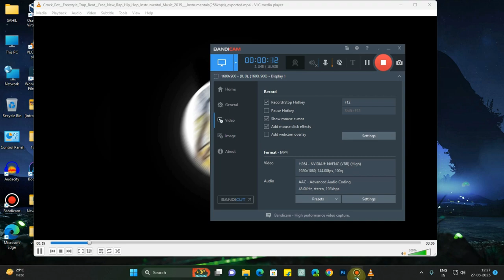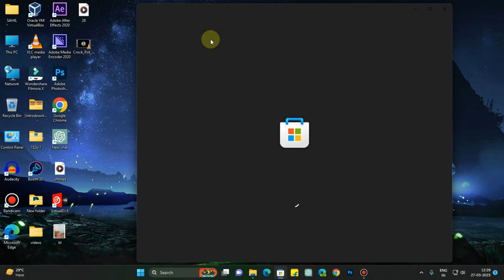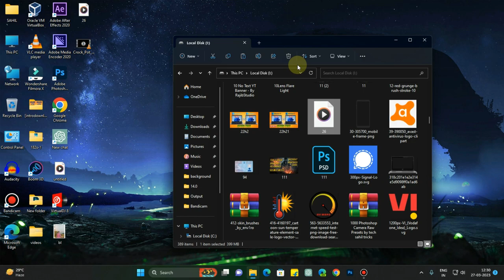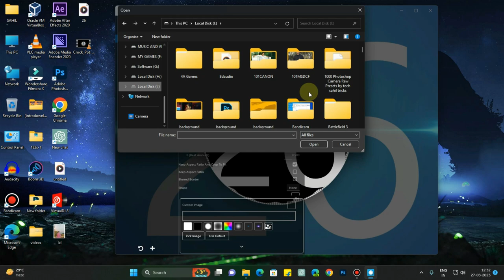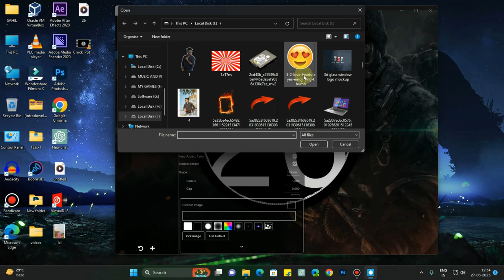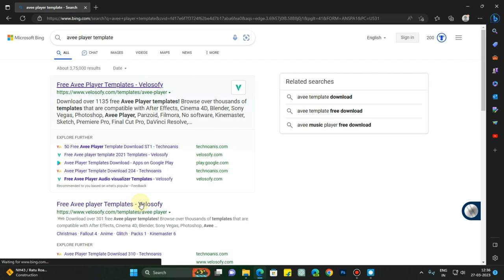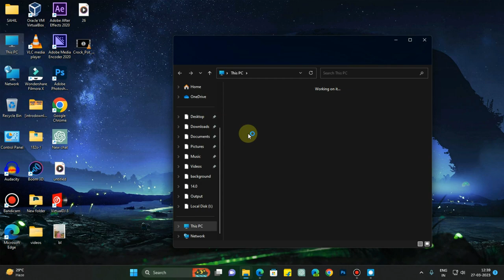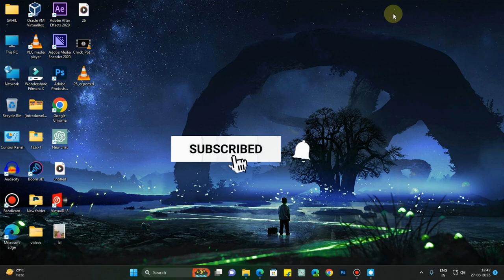Create Audio Spectrum Visualizer Video for Free [2024 Method] - Step-by-Step Using Windows PC💻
Looking to create an eye-catching audio visualizer video for your music? Look no further! In this tutorial, we will walk you through the step-by-step process of creating a stunning audio spectrum visualizer video for free using your Windows PC or laptop.

We will show you how to download and install the necessary software, set up your project, and create an audio spectrum visualizer that will mesmerize your audience. Whether you're a musician, content creator, or just looking to add some visual flair to your music, this tutorial is perfect for you.

1)Best free audio spectrum visualizer video maker
2)How to make Audio visualizer free no watermark
3)How do you make an audio spectrum visualizer
4)How do I add audio spectrum to a video
5)Is there a free app for Audio spectrum visualizer
6)How do you visualize sound waves?
7)How do I make my audio spectrum like NCS?
8)How to install avee player on pc
9)How to install avee player template
10)Avee player pc download for free
11)How to Make Audio spectrum visualizer video in Avee player in windows Pc or laptop